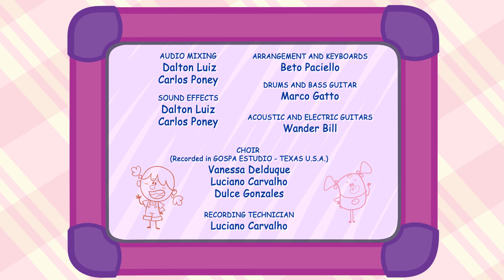Mika's Diary | What is Dad's Job?